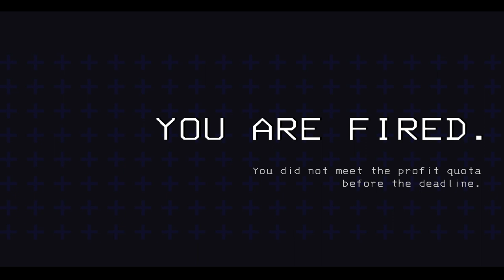what's up bitch